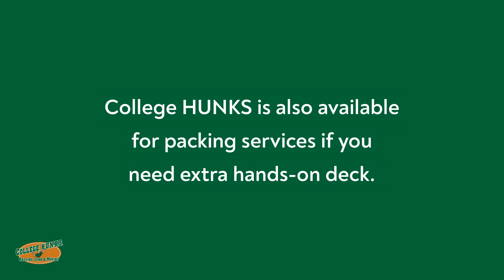Where can I buy moving boxes?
Some home improvement and office supply stores may sell boxes but they often have a limited selection. College HUNKS sells high-quality moving boxes in a wide array of sizes, types, and shapes. Make sure you use the right boxes when packing items such as TVs, mirrors, mattresses, etc. We also sell packing supplies and offer packing services if you need extra hands to help.